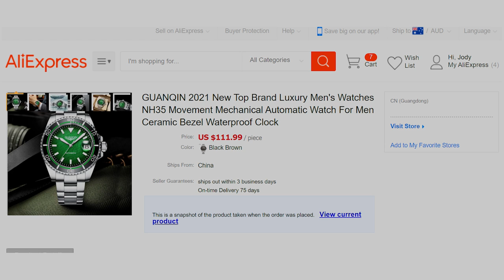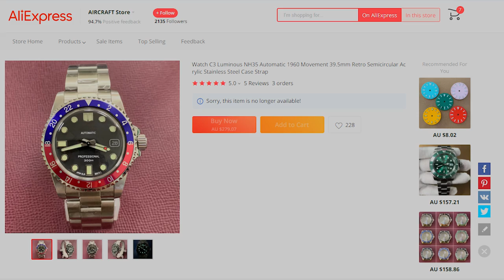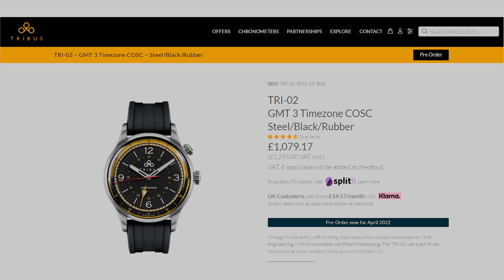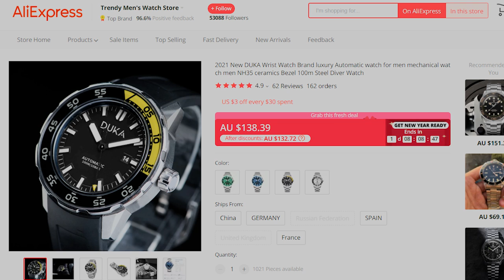I Bought 52 Watches This Year! Where Are They Now?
Well, I did say I wanted to make one video each week about a watch I bought. Serves me right! It is no great hardship, I must admit, even though it does cost me a few quid. About half of them survived the end of the eyar, the other half got 'recycled'. What did I see that I should have kept? What did I keep that I should have sold? I have no doubt you'll all let me know. Ha! Cheers, Jody